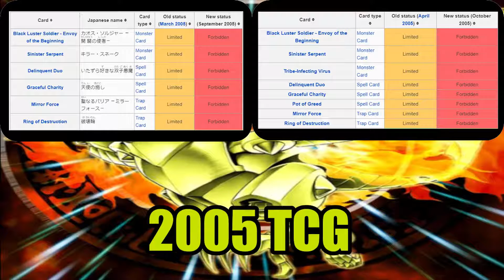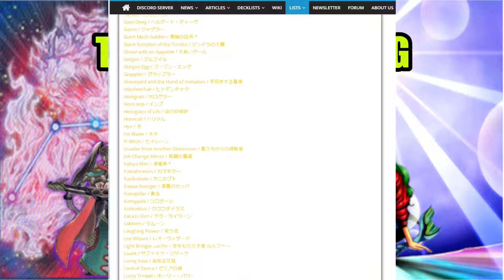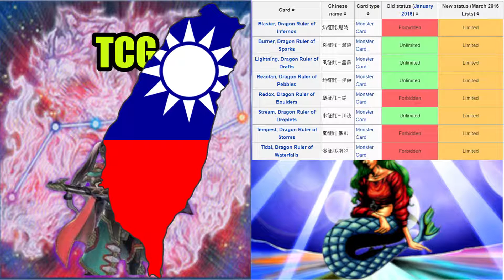HTB 2005 OCG (But really a meandering discussion about some of my confusion on region exclusivity)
Since the 2005 OCG ban lists are carbon copies, I took the video in a different direction. Let's briefly look at how regio-specificity affects the game of Yu-gi-oh!